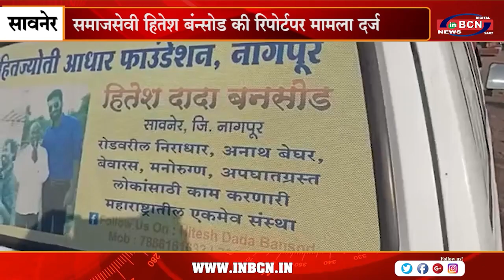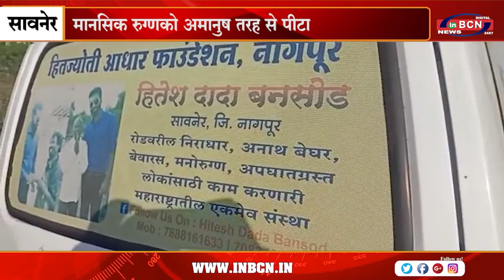मानसिक रुग्णको अमानुष तरह से पीटा | INBCN NEWS